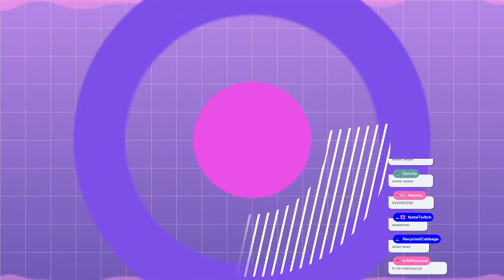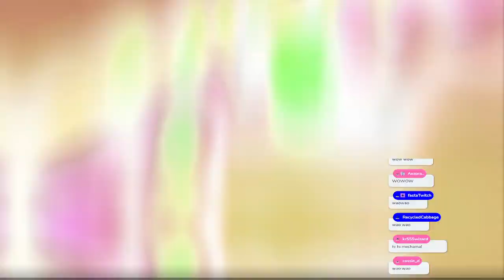WEEKLONG BIRTHDAY SUBATHON/DONATHON DAY 5 - Among Us with PVB and Friendos ⋆ vtuber EN/TAG !cover